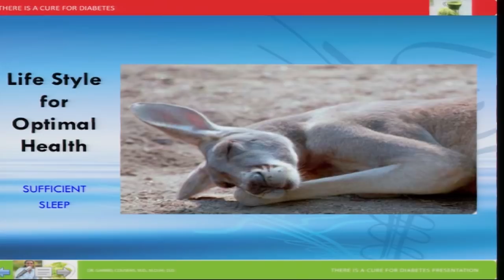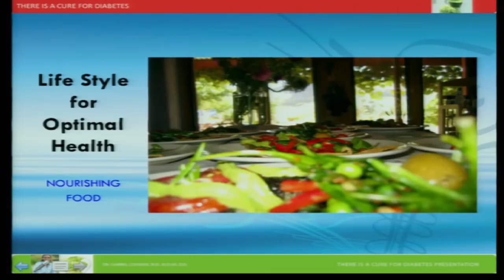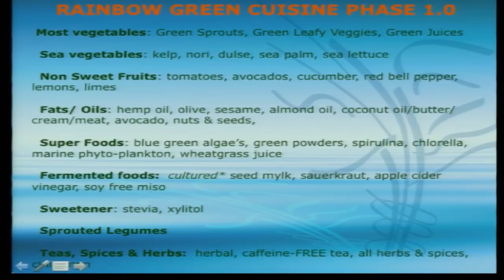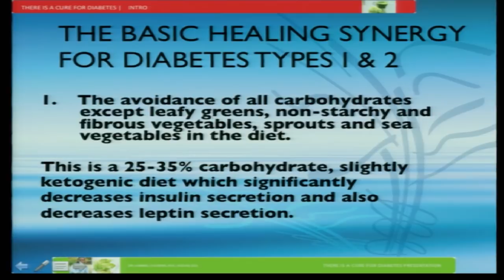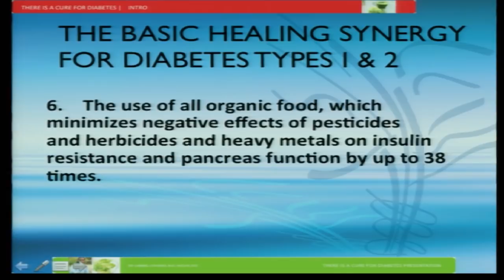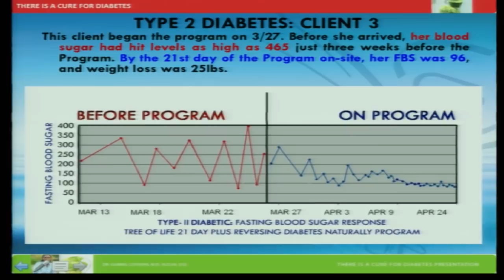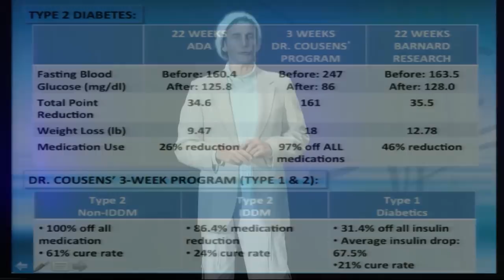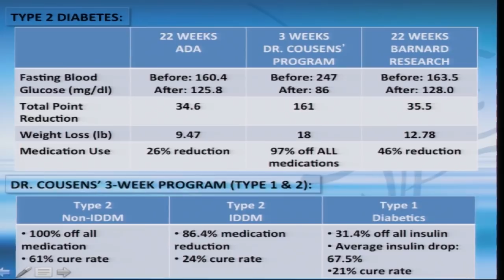Prevent Disease with Diet: Summary Of Gabriel Cousens Diet Plan